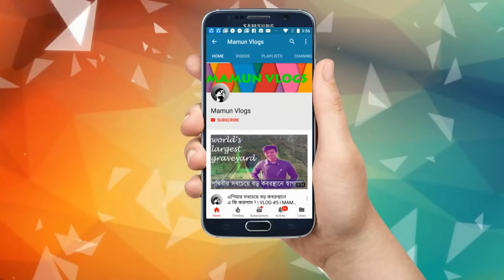Biggest Badminton Racket Market Dhaka🏸 Wholesale & Retail 🔥 Best Quality Rackets | Mamun Vlogs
Title : Biggest Badminton Racket Market Dhaka🏸 Wholesale & Retail 🔥 Best Quality Racket | Mamun Vlogs

Shop Name : Sunny Sports
Shop no : 1/11 , 12 , 1/145
Address : Gulistan Shopping Complex,Gulistan,Dhaka-1000

Related Titile :
Watch My Another Sports Accessories Videos :

 ২-৩ লাখে গাড়ি কিনে ব্যবসা করুন । Buy Tata,Carina,Honda,Allion At Cheap Price | Mamun Vlogs Review

৮০ % লোনে গাড়ি কিনুন - Buy Toyota,Tata,Allion Premio,Honda Vezel,Hybrid-MamunVlogs Bangla Car

১০০ টাকায় কম্বল কিনুন 🔥🔥🔥 Largest Blanket Market In Bd | Buy Blanket At Wholesale Price